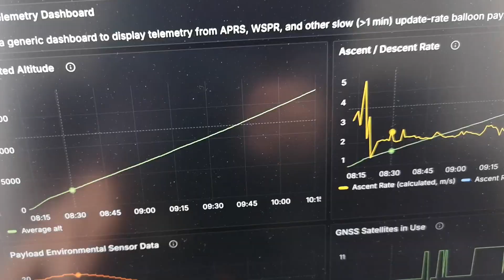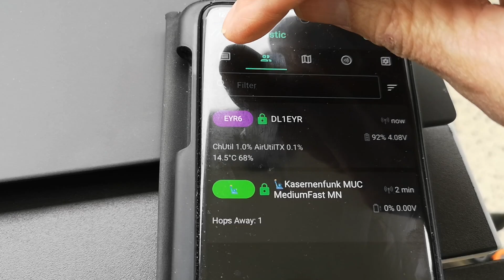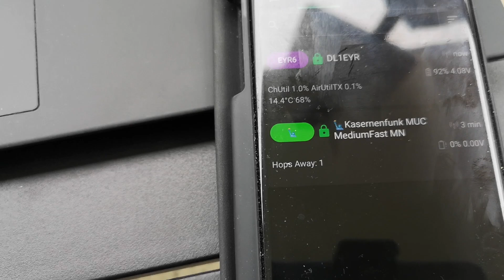Meshtastic Stratospheric Balloon over Poland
A group of people in Poland called HAST - High Altitude Stratospheric Team launched a balloon on 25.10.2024 carrying Meshtastic nodes on 868MHz and 433MHz ISM bands. I set up some equipment on a tall building in Munich, Germany to see if I could receive any signal from these nodes.
Here is a link to a video of a past HAST balloon launch.